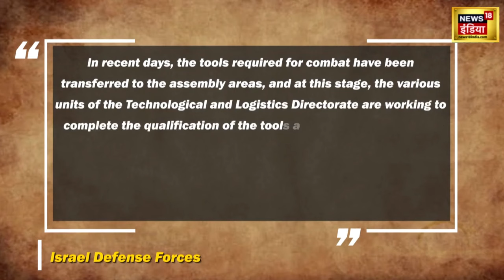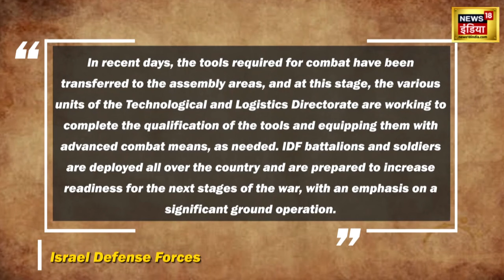Israel Hamas Attack : Gaza Strip में हो रही धमाके की बौछार | Palestine | Hezbollah | Netanyahu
इससे पहले ओआईसी ने एक के एक ट्वीट कर इसराइल की 'निंदा की' थी और कहा था, "कब्ज़ा करने वाली शक्ति ने फ़लस्तीनी लोगों को जबरन इलाक़ा खाली करने को कहा है, ये इसराइल के कब्ज़े के कारण बढ़ रहे माानवीय संकट को पड़ोसी देशों की तरफ धकेल देना है."...